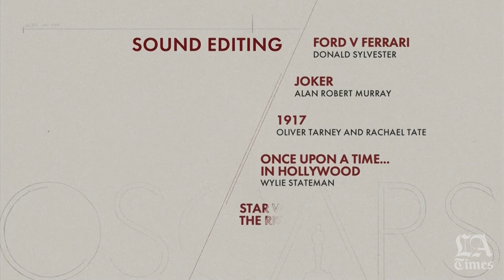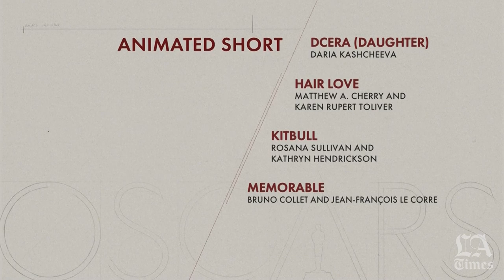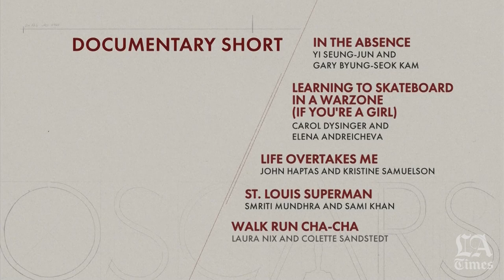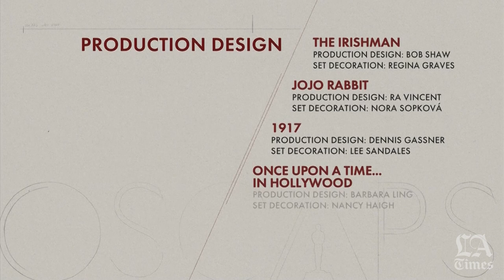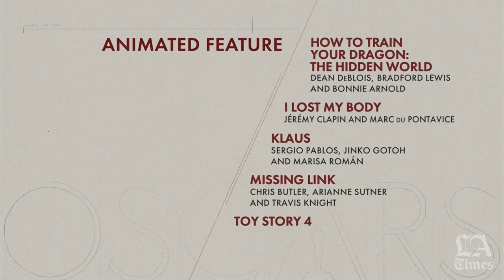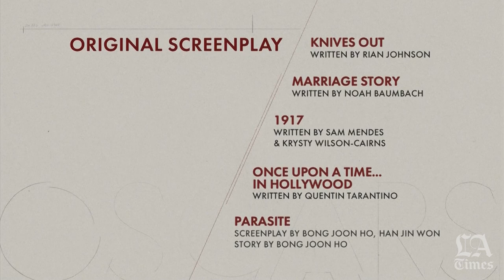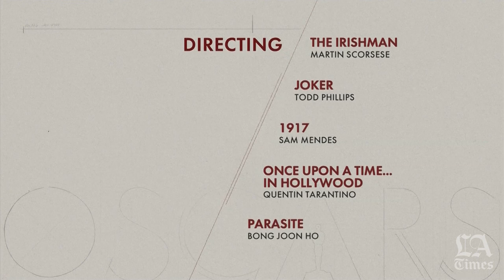2020 Oscar nominations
2020 Oscar nominees are announced, including best picture.